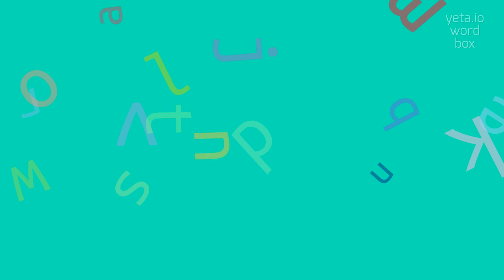How to say "cilectomy"! (High Quality Voices)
Watch in this video how to say and pronounce "cilectomy"!